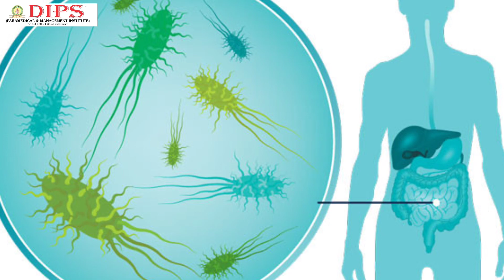Stomach gas को ठीक करें | Causes & Prevention ❓stomachdiseases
The breakdown of certain foods by the bacteria present in the colon.
Everyone has gas. It may be uncomfortable and embarrassing, but it is not life-threatening. Gas is eliminated by burping or passing it through the rectum. Most people produce about 1 to 4 pints of gas a day and pass gas about 14 times a day.

Most gas is made up of odorless vapors--carbon dioxide, oxygen, nitrogen, hydrogen, and sometimes methane. Bacteria in the large intestine release gases that contain sulfur and produce an unpleasant odor of flatulence
Gas in the digestive tract comes from two sources
Aerophagia (air swallowing). This is usually caused by eating or drinking rapidly, chewing gum, smoking, or wearing loose dentures.

Belching is the way most swallowed air leaves the stomach. The remaining gas is partially absorbed into the small intestine and a small amount goes into the large intestine and is released through the rectum.

Breakdown of certain undigested foods by harmless bacteria naturally present in the large intestine (colon)

Some carbohydrates (sugar, starches, and fiber) are not digested or absorbed in the small intestine because of a shortage or absence of certain enzymes. The undigested or unabsorbed food then passes into the large intestine, where harmless and normal bacteria break down the food. This process produces hydrogen, carbon dioxide, and, in about one-third of all people, methane gases, which are released through the rectum.

Raffinose. A complex sugar found in beans, cabbage, Brussels sprouts, broccoli, asparagus, other vegetables, and whole grains.

Lactose. A natural sugar found in milk and milk products, such as cheese, ice cream, and processed foods, such as bread, cereal, and salad dressing. Gas after eating these foods may mean you have lactose intolerance.

Fructose. A sugar found in onions, artichokes, pears, and wheat. Fructose is also used as a sweetener in some soft drinks and fruit drinks.

Sorbitol. A sugar found naturally in fruits, including apples, pears, peaches, and prunes. Sorbitol is also used as an artificial sweetener in many dietetic foods and sugar-free candies and gums
Starches. Most starches, including potatoes, corn, noodles, and wheat produce gas as they are broken down in the large intestine. (Rice is the only starch that does not cause gas.)

Soluble fiber. Fiber that dissolves easily in water and takes on a soft, gel-like texture in the intestines; is found in oat bran, beans, peas, and most fruits.

Insoluble fiber. Fiber, such as that found in wheat bran and some vegetables, which passes essentially unchanged through the intestines and produces little gas.

Chronic symptoms caused by too much gas or by a serious disease are rare. The following are the most common symptoms of gas. However, each individual may experience symptoms differently. Symptoms may include:

Belching. Belching during or after meals is normal, but people who belch frequently may be swallowing too much air and releasing it before the air enters the stomach.

Chronic belching may also indicate an upper GI disorder, such as peptic ulcer disease, gastroesophageal reflux disease (GERD), or gastritis.

According to the NIDDK, rare, chronic gas syndromes associated with belching include the following:

Meganblase syndrome. Meganblase syndrome causes chronic belching. It is characterized by severe air swallowing and an enlarged bubble of gas in the stomach following heavy meals. Fullness and shortness of breath caused by this disorder may mimic a heart attack.

Gas-bloat syndrome. Gas-bloat syndrome may occur after surgery to correct GERD. The surgery creates a one-way valve between the esophagus and stomach that allows food and gas to enter the stomach.

Flatulence. Passing gas through the rectum is called flatulence. Passing gas 14 to 23 times a day is considered normal.

Abdominal bloating. Bloating is usually the result of an intestinal motility disorder, such as irritable bowel syndrome (IBS). Motility disorders are characterized by abnormal movements and contractions of intestinal muscles. These disorders may give a false sensation of bloating because of an increased sensitivity to gas.

Splenic-flexure syndrome is a chronic disorder that may be caused by gas trapped at bends (flexures) in the colon.

Crohn's disease, colon cancer, or any disease that causes intestinal obstruction, may also cause abdominal bloating.

Internal hernias or adhesions (scar tissue) from surgery may cause bloating or pain.

Fatty foods can delay stomach emptying and cause bloating and discomfort, but not necessarily too much gas.

Abdominal pain and discomfort. Gas in the intestine causes pain for some people. When it collects on the left side of the colon, the pain can be confused with heart disease. When it collects on the right side of the colon, the pain may feel like the pain associated with gallstones or appendicitis.

The symptoms of gas may resemble other medical conditions or problems.